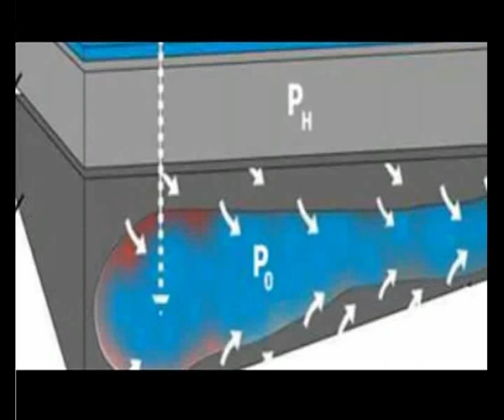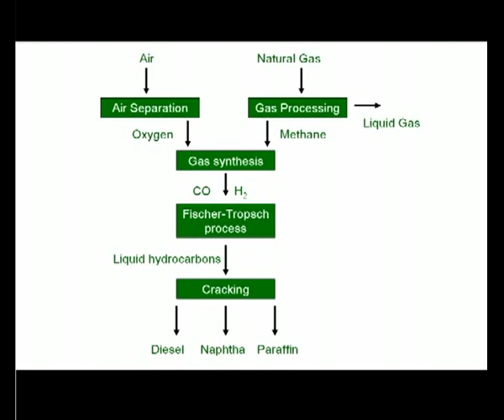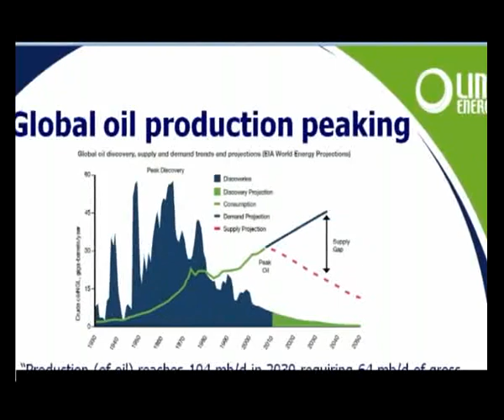Peter Bond CEO Of Linc Energy (ASX:LNC) Speaks with Brian Carlton on Underground Coal Gasification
This is Brian Carlton for ABN Newswire. Linc Energy Limited (ASX:LNC) is a leader in Underground Coal Gasification (UCG). They produce a synthetic gas which can be used either for power generation or turned back into a liquid for synthetic fuel production. The company objective is to commercialize underground coal gasification first in South Australia. It is very exciting stuff and we are here at the "Limelight" series cocktail event at the Stamford in Circular Quay, CEO and recent TV star Peter Bond joins me now. The technology first, what is underground coal gasification?

Peter: Underground coal gasification is where you are literally gasifying coal beneath the surface. We concentrate on a strand of coal. That is coal at more than 200 metres depth, more than say three hours from the marketplace, so it is not where most people are going to mine it. It is coal that won't in our generation be exploited or probably forever.